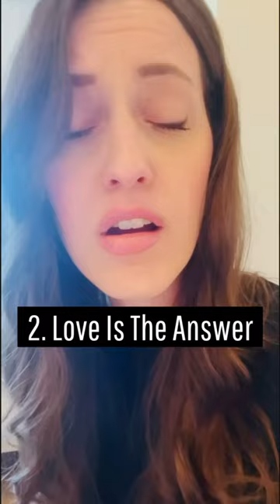Who has heard all 3? 👀😊